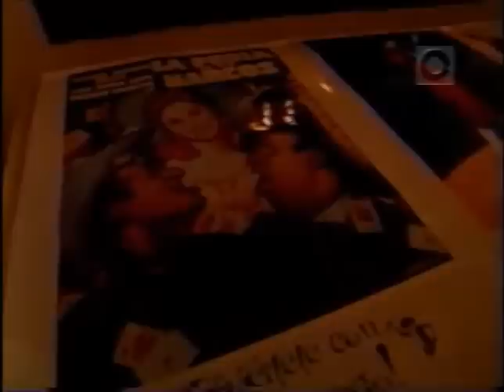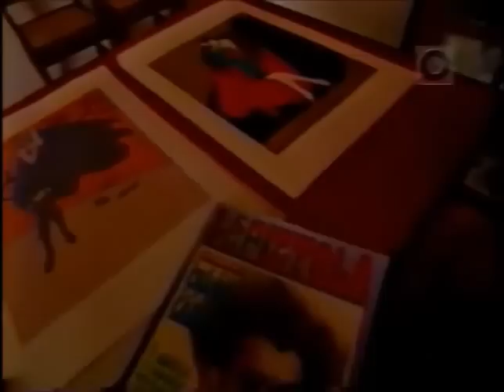Mochila al hombro - Huatusco Veracruz